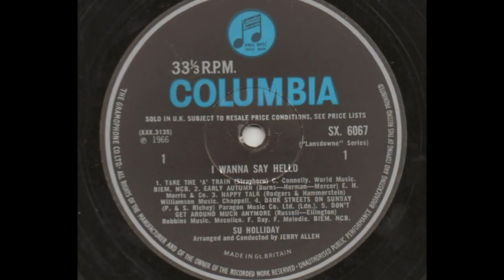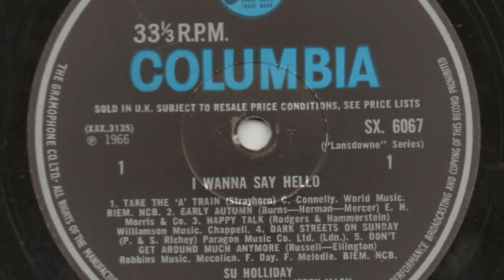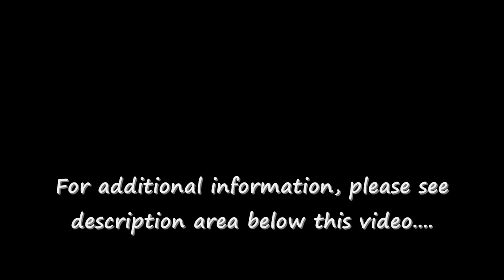The Reason Must Be You - Su Holliday (aka Susan Singer & Susan Holliday)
Here are some notes about Susan.

When Susan Singer left Oriole Records in 1964, everything changed for her in her professional life. She was signed to Columbia Records, the largest of EMI's many labels. She changed her image, became a blonde, took to wearing very trendy mod clothes and even changed her name. She became Susan / Sue Holliday. Her last recordings for Columbia were jazz orientated and were issued on her album "I Wanna Say Hello." These are very different from the pop records that formed her 45 output. Once again there was a slight name change and she was billed on the album as Su Holliday (the album is now a real collector's item and regularly sells on Ebay for £100 ($150) )
It was arranged and conducted by Jerry Allen.

Sue still sings regularly in London with a jazz trio, as this is now her preferred style of music.